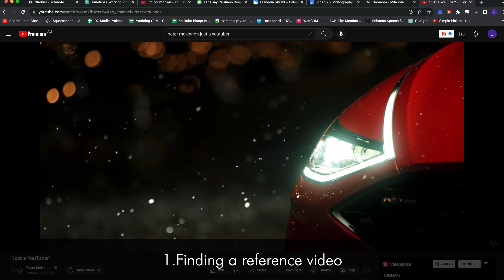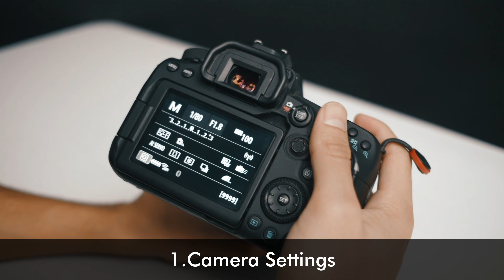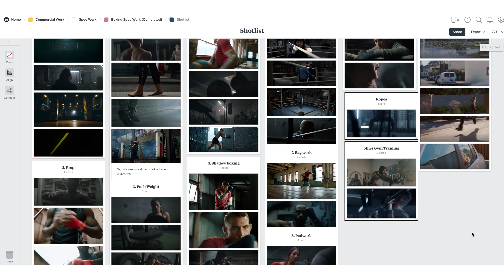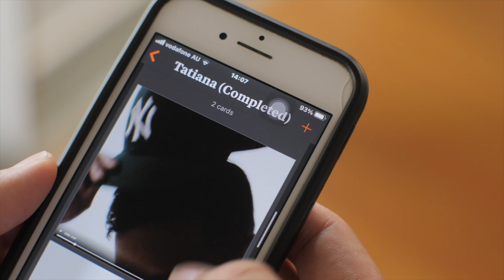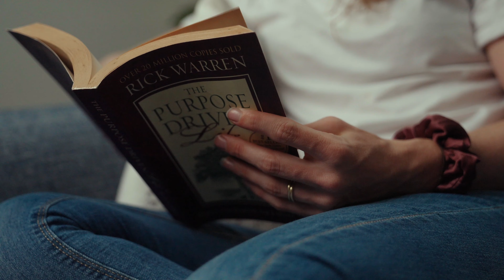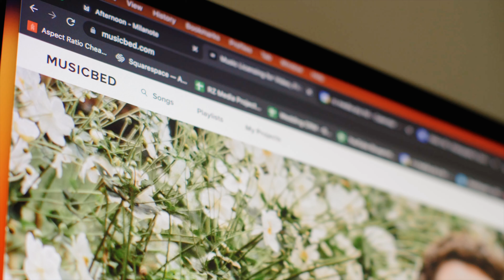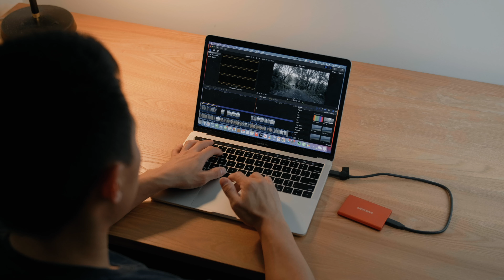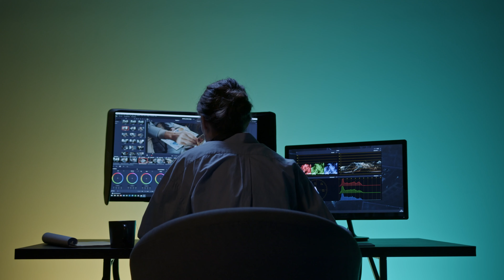BASIC Videography Tutorial For Beginners (EASY 3 Step Formula To Create Amazing Videos)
Download our FREE Creator Kit to instantly improve your videos as a beginner

In this videography tutorial we share some basic filmmaking tips and tricks that will help you take your videos to the next level, even if you’re just starting as a complete beginner.

📷 Links to gear we use in our videography/photography business.

US 🇺🇸

Our Current Camera (Sony a7siii) //
Our Most Commonly Used Lens (Sony GM 24-70 f 2.8 II) //
Our Beginner Camera (Sony a7iii) //
Our Beginner Lens (Tamron 28-75 f 2.8) //
Our Favourite Wireless Mic (Rode Wireless Go II) //
Our Favourite Lav Mic (Tascam DR-10L) //

Australia 🇦🇺